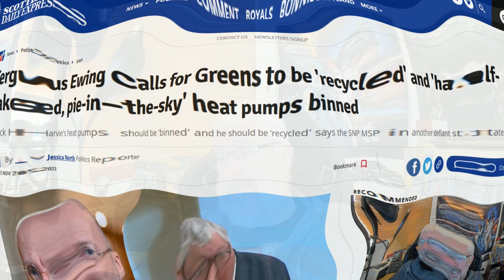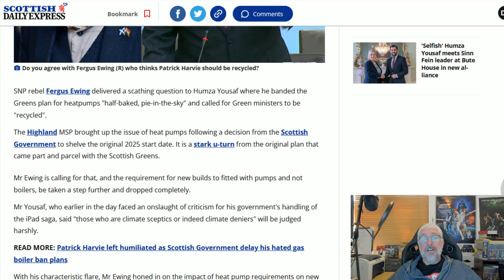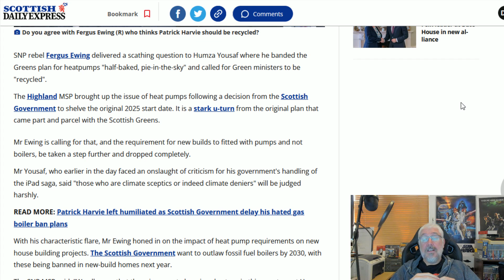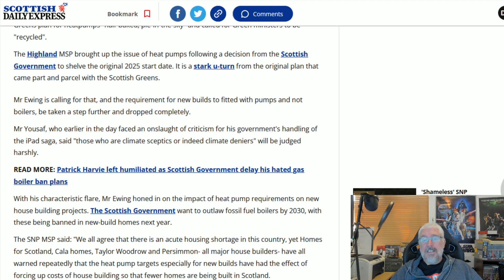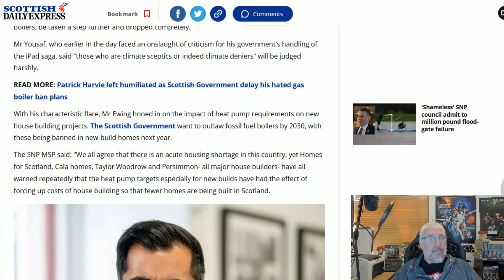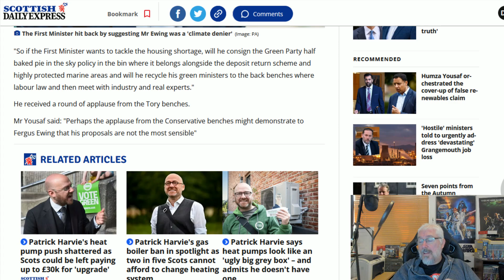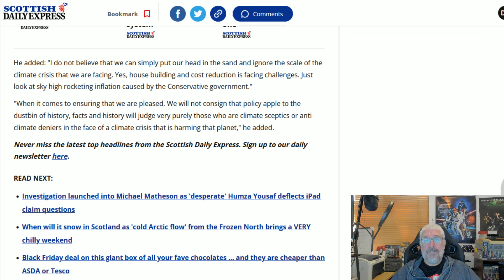Fergus Ewing And The Pie In The Sky!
Fergus ewing has called for the Bute House Agreement to be shelved and for the Greens to be Recycled to the back benches!